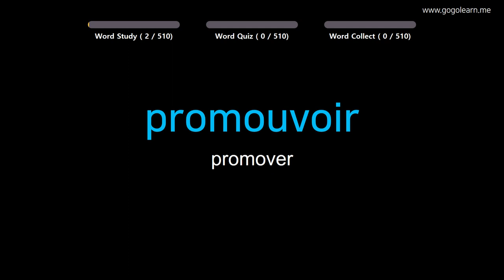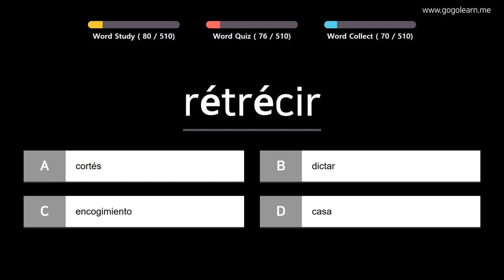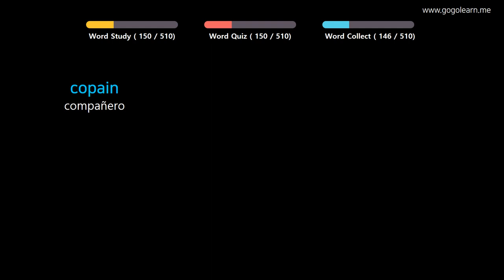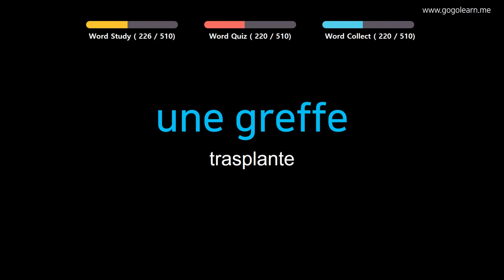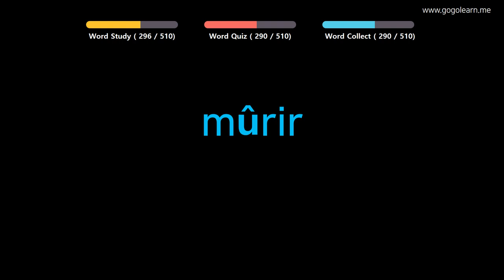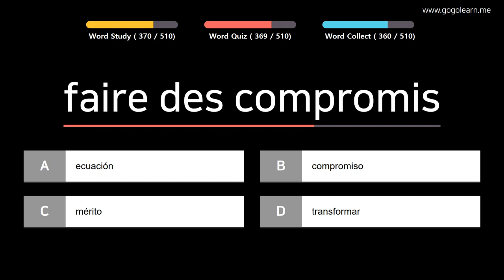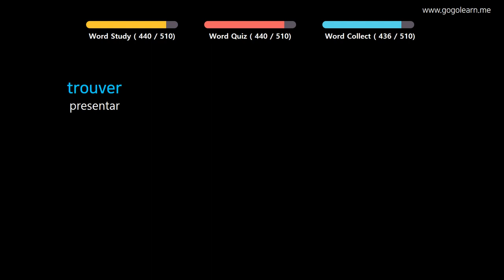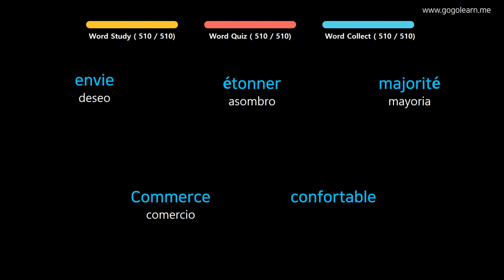Aprender Francés | Vocabulario Francés Escuchando mientras duerme | Golearn